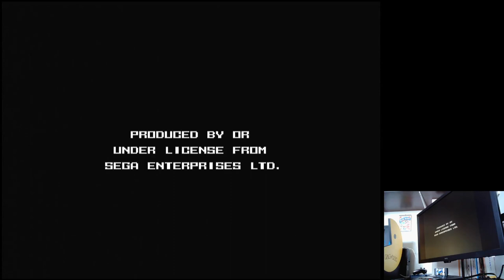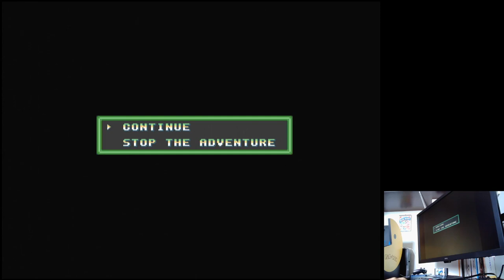Quackshot Sega Mega Drive Genesis Original hardware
Quackshot
Highest Score